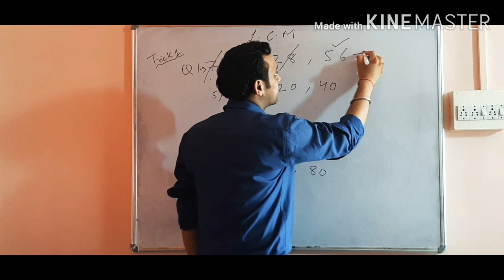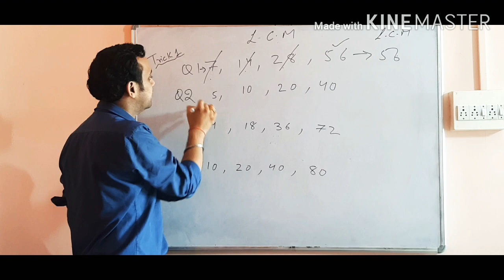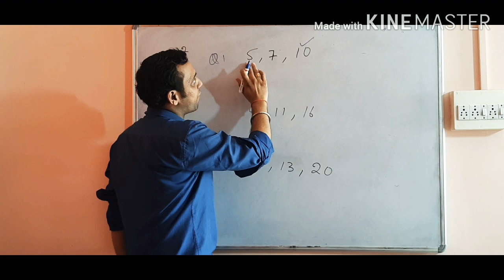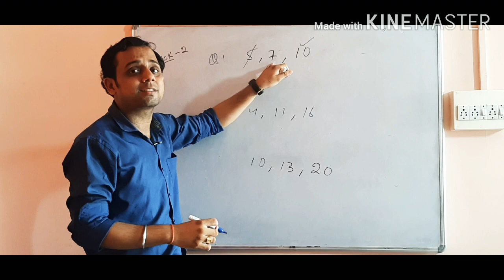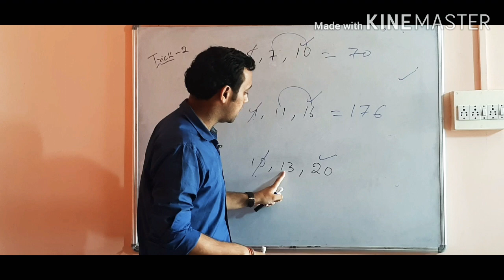L.C.M easy TRICKS | Class 5 | Math tricks | Sumit Sir...